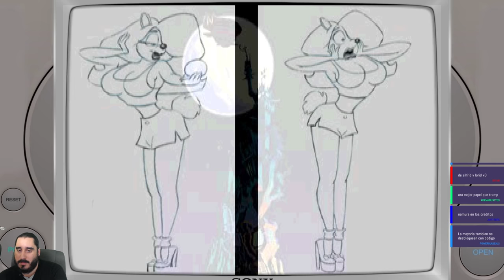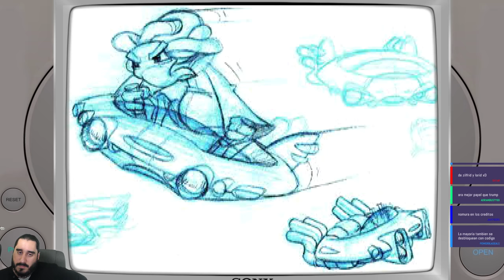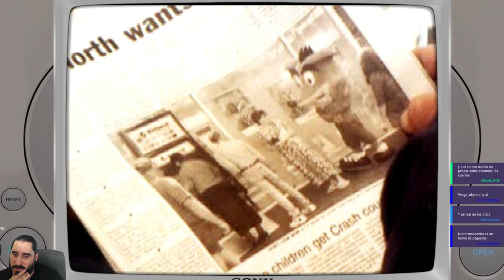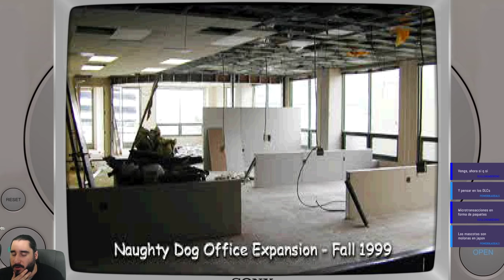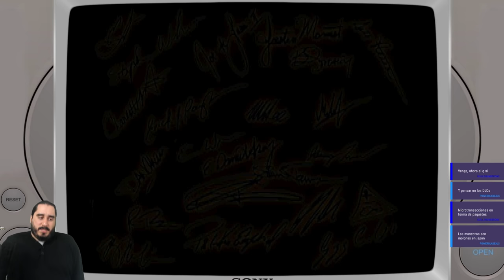JUEGOS CARCAMALES | CRASH TEAM RACING | Parte 4 - 12 Febrero 2019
CONTACTO